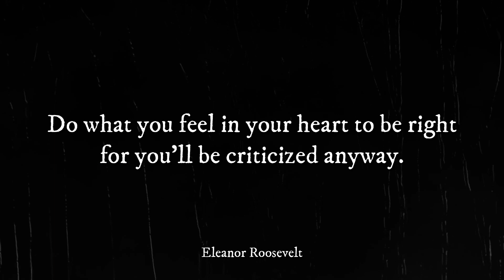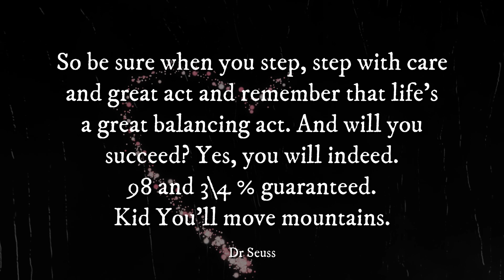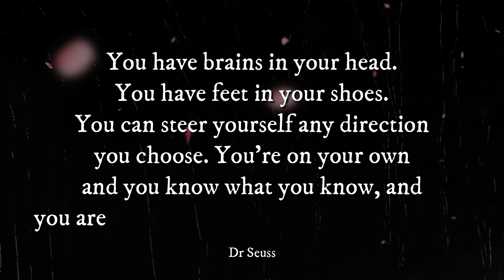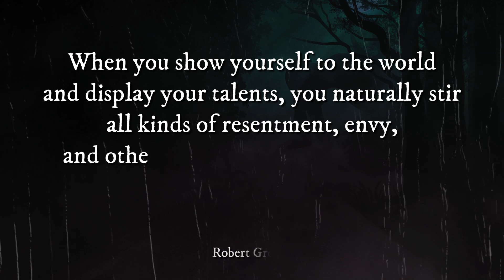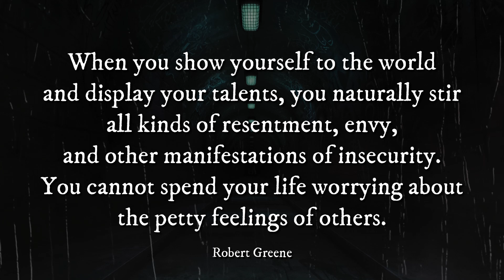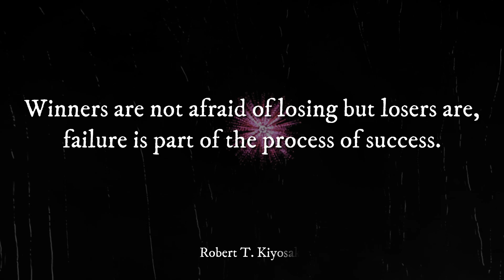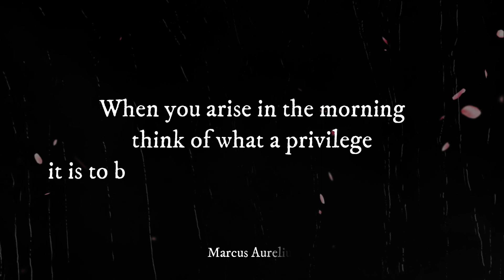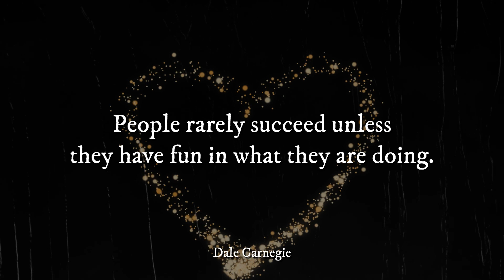51 LIFE CHANGING QUOTES on Life, Love, Success & Adversity Centuries of Wisdom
Hello everyone. 51 LIFE CHANGING QUOTES on Life, Love, Success & Adversity Centuries of Wisdom.

1.Live as if you were to die tomorrow. Learn as if you were to live forever. - Mahatma Gandhi

2.Do what you feel in your heart to be right for you'll be criticized anyway. - Eleanor Roosevelt

3.It is impossible to escape the impression that people commonly use false standards of measure. That they seek power, success, and wealth for themselves and admire them in others, and that they underestimate what is of true value in life. - Sigmund Freud

4.Friendship is unnecessary, like philosophy, like art. It has no survival value. Rather, it is one of those things which give value to survival. - C.S Lewis

5.Try not to become a man of success, rather become a man of value. - Albert Einstein

6.I can't give you a sure fire formula for success, but I can give you a formula for failure. Try to please everybody all the time. - Herbert Bayard Swope

7.Our greatest glory is not in never falling, but in rising every time we fall. - Confucius

8.No man is free, who is not master of himself. - Epictetus

9.It is better to fail in originality than to succeed in imitation. - Herman Merville

10.So be sure when you step, step with care and great act and remember that life's a great balancing act. And will you succeed? Yes, you will indeed. 98 and 3\4 % guaranteed. Kid You'll move mountains. - Dr Seuss

11.Success is not final. Failure is not fatal. It is the courage to continue that counts. - Winston S. Churchill

12.You have power over your mind, not outside events. Realize this and you will find strength. - Marcus Aurelius

13.You have brains in your head. You have feet in your shoes. You can steer yourself any direction you choose. You're on your own and you know what you know, and you are the one who will decide where to go. - Dr Seuss

14.It's never too late to be what you might have been. - George Elliot

15.Success is getting what you want. Happiness is wanting what you get. - Dalai Lama XIV

16.Failure is the condiment that gives success its flavor. - Truman Capote

17.Have no fear of perfection. You'll never reach it. - Salvado Dali

18.The worst part of success is trying to find someone who is happy for you. - Bette Midler

19.Don't spend time beating on a wall, hoping to transform it into a door. - Coco Chanel

20.I'm a success today because I had a friend who believed in me and I didn't have the heart to let him down. - Abraham Lincoln

21.You've gotta dance like there's nobody watching, love like you'll never be hurt, sing like there's nobody listening and live like it's heaven on earth. - William W. Purkey

22.Be the change that you wish to see in the world. - Mahatma Gandhi

23.No one can make you feel inferior without your consent. - Eleanor Roosevelt

24.Darkness cannot drive out darkness. Only light can do that. Hate cannot drive out hate. Only love can do that. - Martin Luther King Jnr.

25.Without music, life would be a mistake. - Friedrich Nietzsche

26.When you show yourself to the world and display your talents, you naturally stir all kinds of resentment, envy, and other manifestations of insecurity. You cannot spend your life worrying about the petty feelings of others. - Robert Greene

27.Supreme Excellence consists of breaking the enemy's resistance without fighting. - Sun Tzu

28.We are all failures, at least the best of us are. - J.M Barrie

29.Judge your success by what you had to give up in order to get it. - Dalai Lama XIV

30.The difference between a successful person and others is not a lack of strength, not a lack of knowledge, but rather a lack in will. - Vince Lombardi

31.I've come to believe that each of us has a personal calling that's as unique as a fingerprint, and that the best way to succeed is to discover what you love and then find a way to offer it to others in the form of a service. Working hard and also allowing the energy of the universe to lead you. - Oprah Winfrey

32.Winners are not afraid of losing but losers are, failure is part of the process of success. People who avoid failure also avoid success. - Robert T. Kiyosaki

33.If I cannot do great things, I can do small things in a great way. - Martin Luther King Jnr.

34.Be yourself. Everyone else is already taken. - Oscar Wilde

35.Peace begins with a smile. - Mother Teresa

36.What lies behind us and what lies before us are tiny matters compared to what lies within us. -Ralph Waldo Emerson

37.Whatever you are, be a good one. -Abraham Lincoln

38.Nothing is impossible. The word itself says I'm possible. -Audrey Hepburn

I hope you guys enjoy this video and find it helpful.